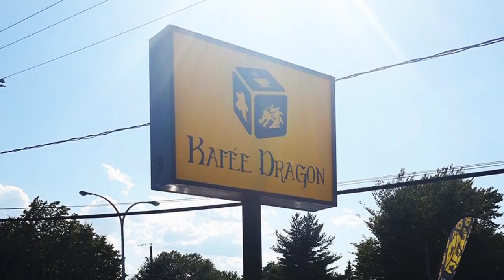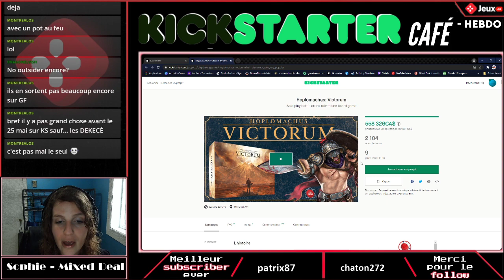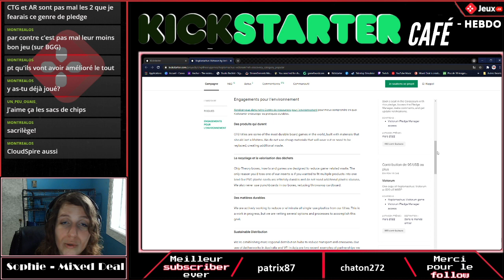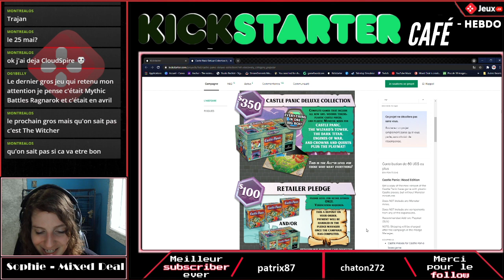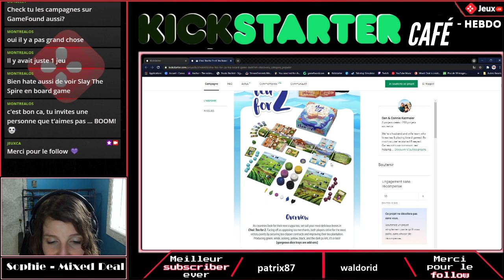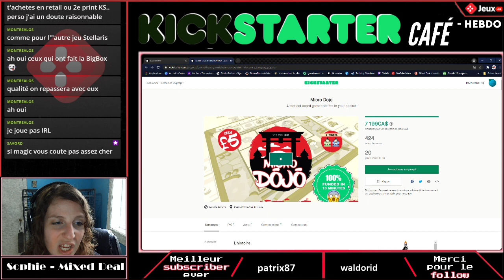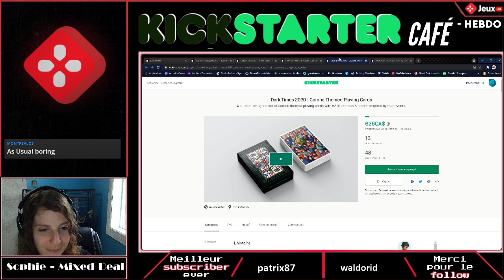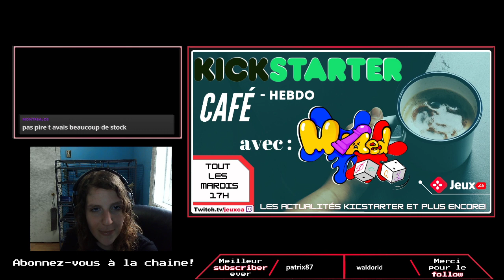Jeux.ca - Kickstarter Café Hebdo - 11 mai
Voici une nouvelle formule de vidéo hebdomadaire qui parleras de. Kickstarters!

Dans Kickstarter Café - Hebdo,  je vous présente les kickstarters intéressants de la semaine et on survole les campagnes ensembles. Je présente également des projets insolites et autres!

Cette vidéo à été diffusé le 11 mai en direct de la chaîne Twitch de Jeux.ca

Bonne écoute!!

Suivez l'Escouade Twitch de jeux.ca!!

Aller visiter notre partenaire officiel: Le Kafée Dragon!!!

Rejoins le Discord de Mixed Deal pour discuter avec nous!!